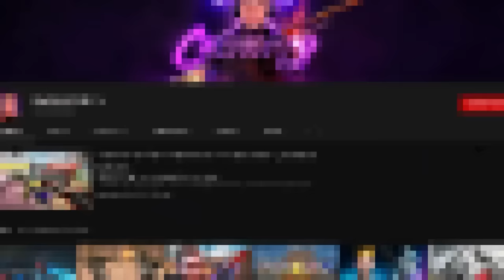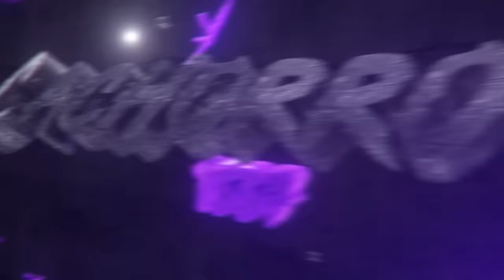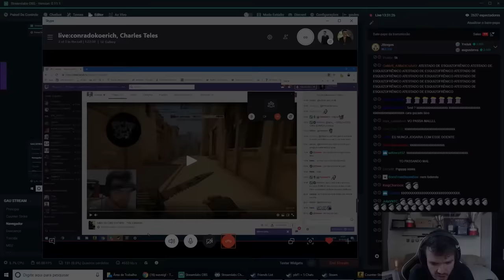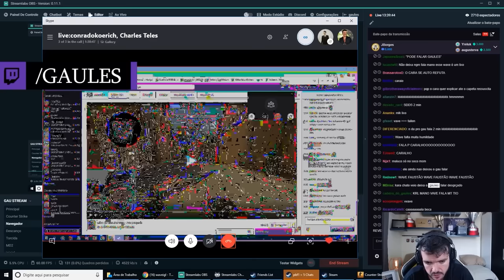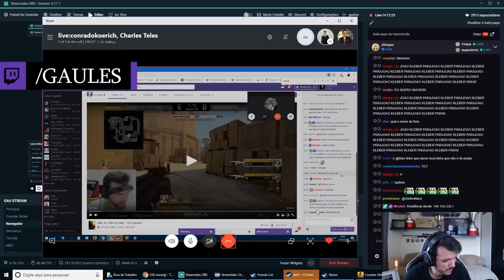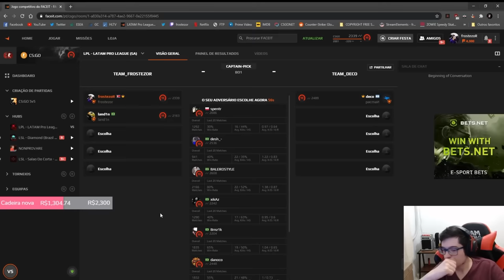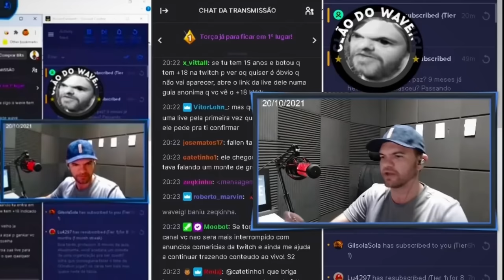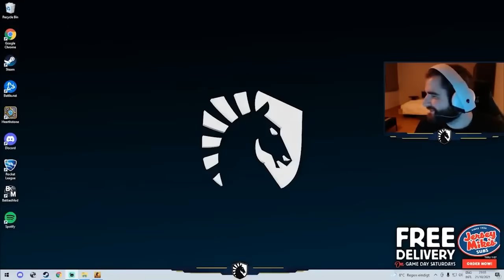wave conseguiu tiltar o FalleN... AS MAIORES TRETAS AO VIVO do CENÁRIO NACIONAL de CS:GO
CS:GO é um jogo que, as situações, nos deixam a flor da pele. Confira as discussões mais icônicas entre streamers ao vivo!